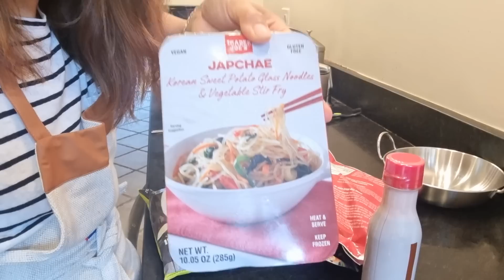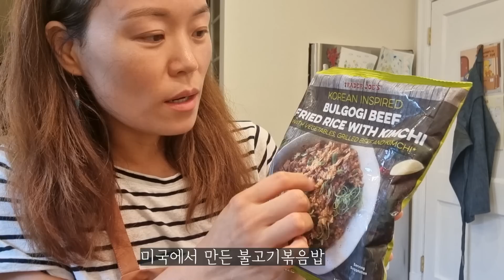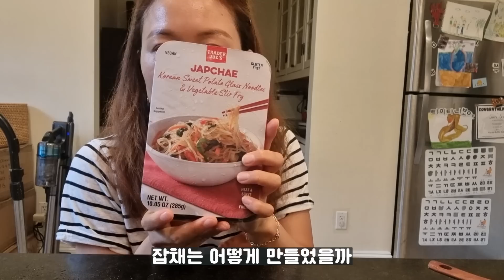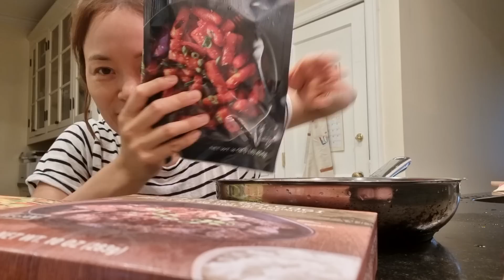Trader Joe's에서 직접 만든 한국 음식 밀키트...잡채,파전,떡볶이,비건불고기,불고기 볶음밥..그리고 고추장에 고추장 소스까지...CJ를 위협할만할까...(혼자 생각)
보스턴에사는 4가족의 소소한 일상을 올리는 채널입니다.
감사합니다-

혹시나 궁금하실까해서 가격을 적어봅니다.(출처. Trader Joe's트레이더조)

*Korean Beefless Bulgogi  / $4.49
-비건 불고기 -6천원정도
*Japchae Korean Glass Noodles & Vegetable Stir Fry / $3.49
-잡채(약1인분)-4,500원정도
*Sliced Korean Rice Cakes  / $3.29 16 Oz
-떡국떡-4,300원정
*Korean Gochujang Sauce / $3.49
-고추장소스-4,500원정도
*Sweet Cinnamon Filled Korean Pancakes / $4.49
-호떡--6천원정도
*Tteok Bok Ki / $3.99
-떡볶이-5,200원정도
*Bulgogi Beef Fried Rice With Kimchi / $5.49/16 Oz
-불고기 김치 볶음밥-7,200원정
*Organic Roased Seaweed with Sea Salt /$3.79/1.05 Oz
-김6개묶음 -5,000원정도

*파전...홈페이지에 안나오는데 3달러 몇센트 했던거같아
그럼 5천원정도인거같습니다.
*소갈비는 맛는 자극적이 않으면서 애들이 좋아합니다
가격은 12~13달러쯤이였던거같아요.

_저는 개인적으로 떡볶이랑 파전, 불고기 김치 볶음밥 소갈비가 넘 맛났어요..
(다 맛났단 얘기네요..*^^*) 그런데 정말 잘 만든거같아요~~